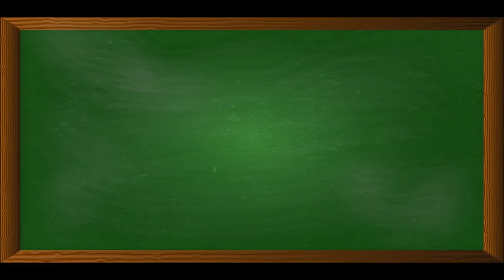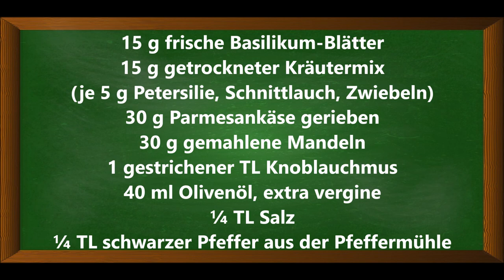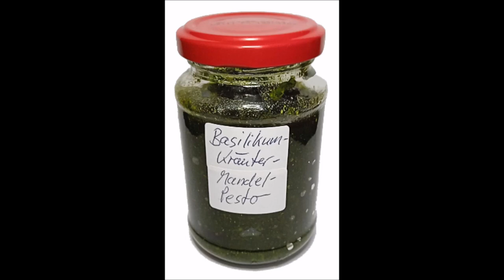Basilikum-Kräuter-Mandel-Pesto, was ganz besonders Leckeres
Zutaten für 1 Glas (90 ml fassend):
15 g frische Basilikum-Blätter
15 g getrockneter Kräutermix
(je 5 g Petersilie, Schnittlauch, Zwiebeln)
30 g Parmesankäse gerieben
30 g gemahlene Mandeln
1 gestrichener TL Knoblauchmus
40 ml Olivenöl, extra vergine
¼ TL Salz
¼ TL schwarzer Pfeffer aus der Pfeffermühle

▬ Mein Kanal ▬▬▬▬▬▬▬▬▬▬▬▬

▬ Social Media ▬▬▬▬▬▬▬▬▬▬▬▬▬▬▬